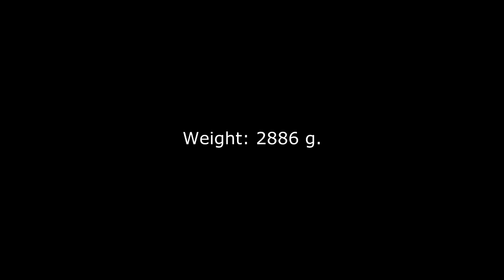Masterwork Gospel Medium Ride 21" weight: 2886 g.